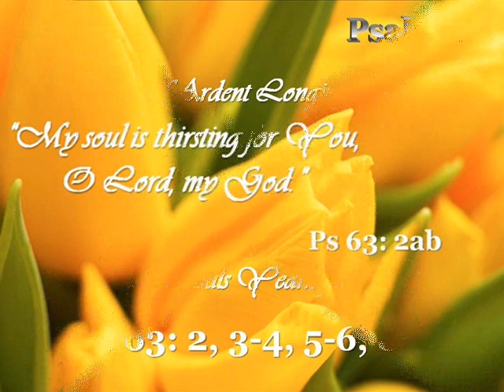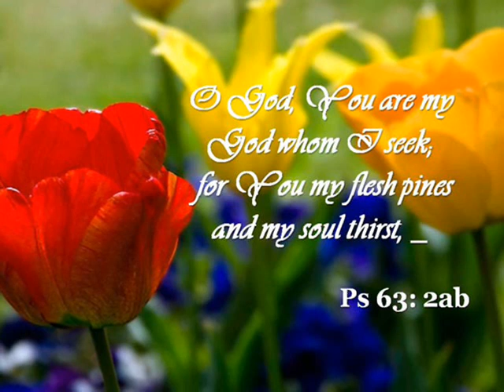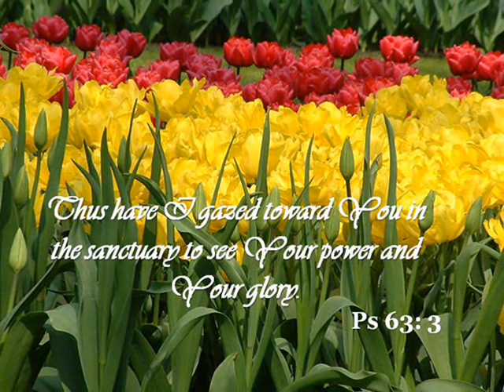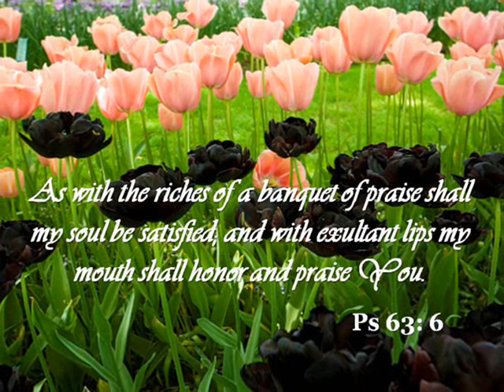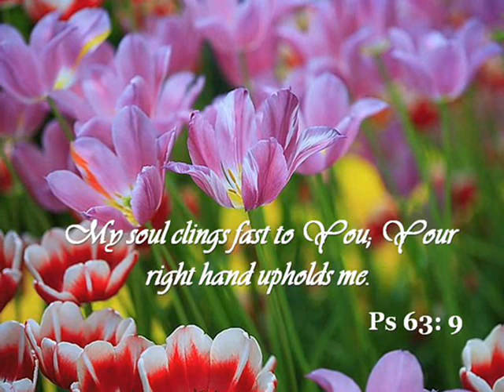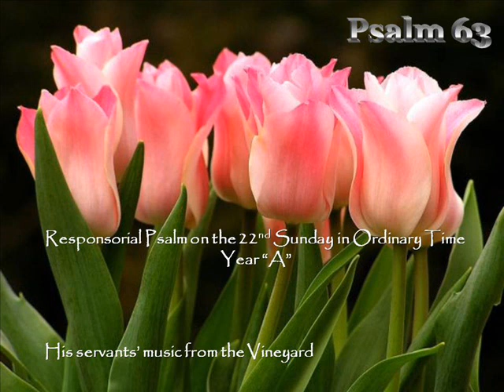Responsorial Psalm - Psalm 63 Our Souls Yearn for God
Psalm 63, in these verses (Ps 63: 2, 3-4, 5-6, 8-9), and the Responsory (Ps 63: 2ab) "My soul is thirsting for You, O Lord, my God", forms the people's responsorial hymn on te 22nd Sunday in Ordinary Time - Year "A" ... the song of ardent longing for God ... our souls, indeed, yearns for our Father in God ...